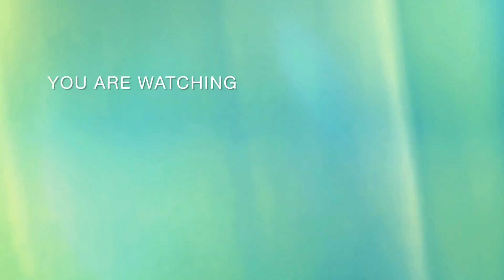🤯Day -1 MUMBAI 😱🏃